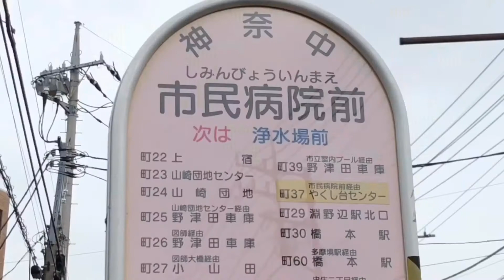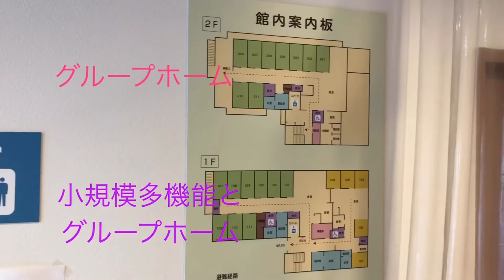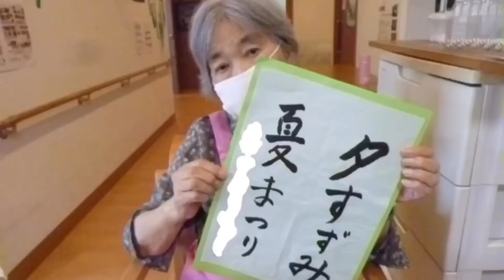優っくり小規模多機能介護町田森野〜優っくり村事業所紹介Vol.4〜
《優っくり小規模多機能介護事業所紹介》
優っくり小規模多機能介護は都内11事業所
港区（乃木坂）、中央区（中央湊）、新宿区（新宿西落合）、目黒区（目黒中央）、世田谷区（池尻・下馬・三軒茶屋・喜多見）、練馬区（石神井台沼辺）、文京区（文京小日向）、町田市（町田森野）にて展開。

☆第4弾は町田市にあります【優っくり村町田森野】☆

23区を離れ町田市唯一の優っくり小規模多機能介護でございます（グループホームも併設しております。）
長閑な環境で地域に根付いた第二のお家を目指しております。

オンライン見学会も実施中！
詳しくはこちら事業所ホームページにて↓↓
■優っくり小規模多機能介護町田森野

■Yukkuri Tubeサブチャンネルもあるよ！

ち・な・み・に
8月は優っくり小規模事業部全11事業所の紹介動画を随時アップしてまいります👏👏✨
各事業所それぞれの手作り動画、個性豊かでございます（みな初めてでまだまだ上手く編集できません涙）
サムネイル画像である文字をスタッフの体で表しております。
全ての動画がアップされた時、その文字がつながるとなんと！？
そんな遊び心も入れております（これも優っくり村の良いところかな♪）
そちらもぜひ楽しんで頂ければ幸いです!!